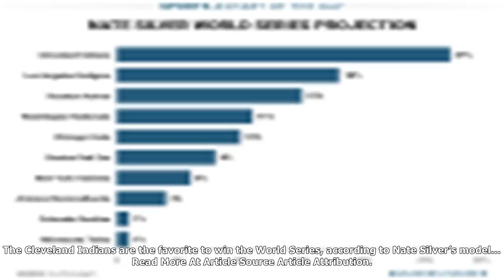Nate silver’s world series projection is out and the cleveland indians are heavy favorites